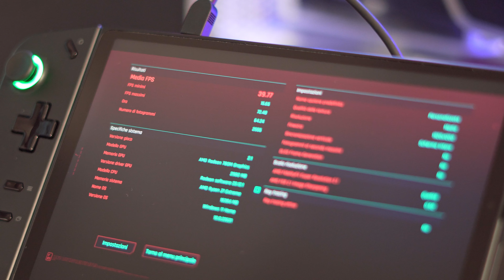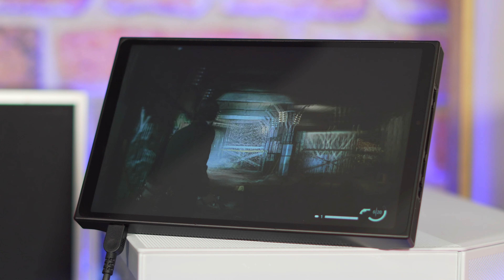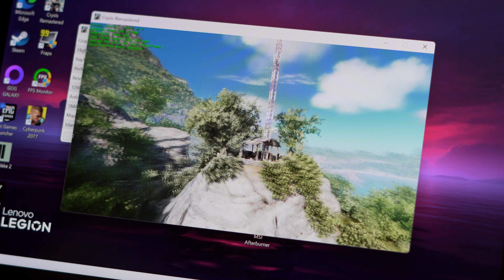Lenovo Legion GO vs MOSTRI GRAFICI: chi vince?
Abbiamo messo alla prova Lenovo Legion GO con alcuni dei titoli più pesanti dal punto di vista grafico, testandola anche con un vero classico del passato.